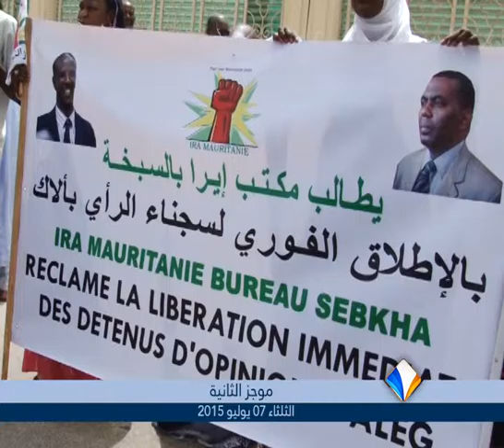موجز أخبار الثانية 07ـ07ـ2015 من قناة المرابطون.